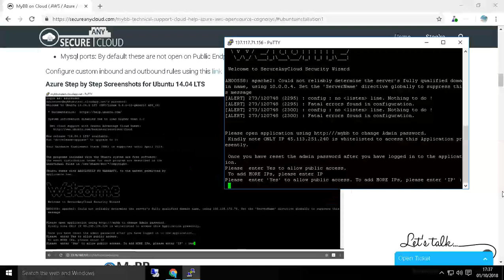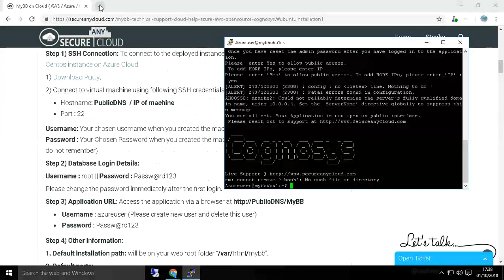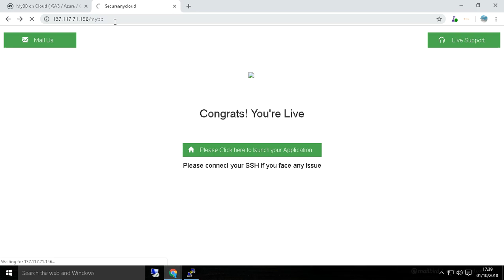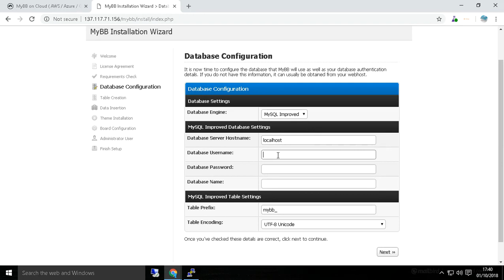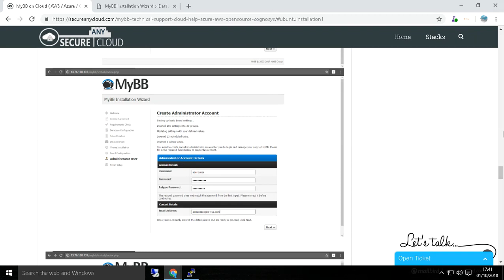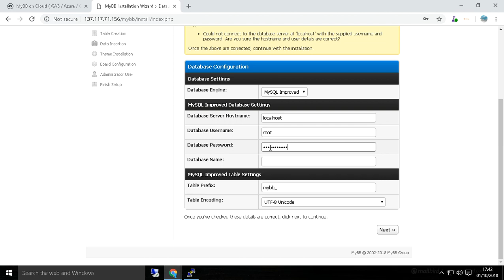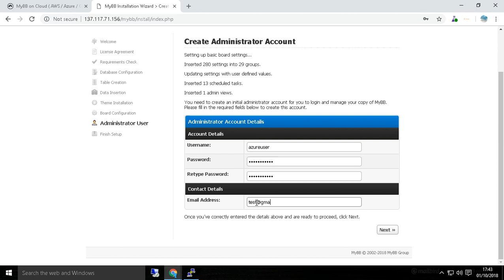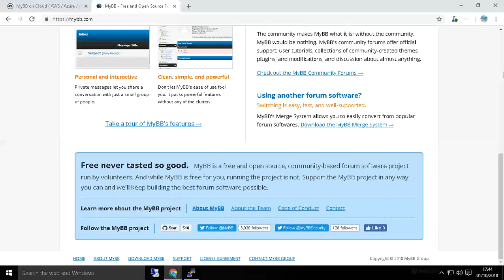MyBB on Ubuntu 14.04 LTS - Deploy on Azure , AWS and Google Cloud Platform.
MyBB ( MyBulletinBoard ) is a free bulletin board system software package developed by the MyBB Group.
A lot of thought has gone into the MyBB interface to make it easy to use. MyBB uses a standard discussion board structure, so your visitors will feel familiar with the way MyBB works. Your visitors can use the MyBB user control panel to change the way they view discussions.

Cognosys provides hardened and ready to run images of MyBB on all public cloud ( AWS marketplace and Azure).
Deploy your MyBB securely on cloud i.e. AWS marketplace and Azure with Reliable Services offered by Cognosys at one-click with easy written and video tutorials.